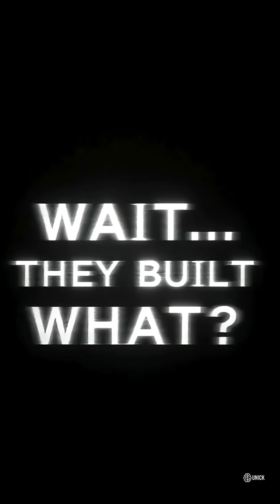They Built THESE in the Middle of the Ocean?! ⚡ Remaster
250-meter towers, 107-meter blades, and 500,000 volts of clean energy.
Offshore wind turbines are humanity’s most insane — and brilliant — invention.
Built to survive storms and power entire cities.

⚡ UNICK? — turning unbelievable facts into visual madness.